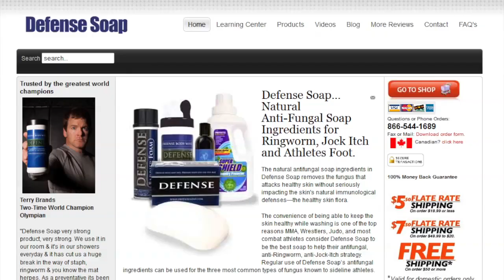UFC 169 Recap | Barao vs Faber | MMANUTS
UFC 169 Recap

News
1) Bigfoot is lactating
2) Pat Barry leaves MMA
3) UFC 169 Promo
4) Super Fights
5) Sonnen and Silva fight

UFC 169 Recap
Frank Mir vs Alistair Overeem
Jose Aldo vs Ricardo Lamas
Renan Barao vs Urijah Faber

Episode # 186